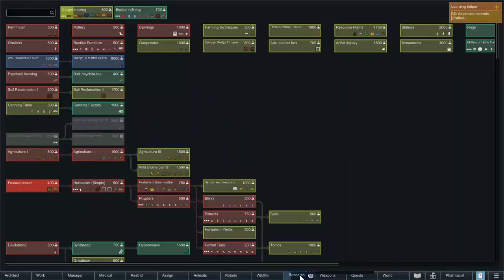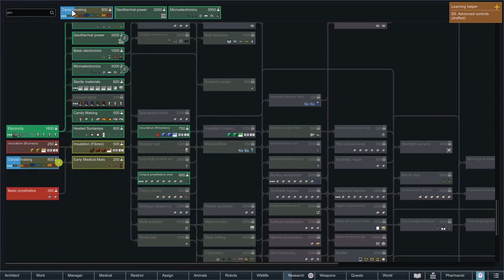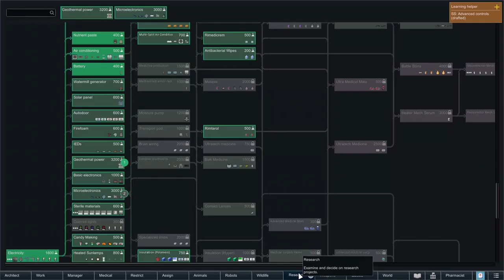RimWorld Royalty [6] Swampy the Friendly Decay Drake?? [1.1 | 2020]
After receiving two new colonists last game, we're now growing our colony even more! Lots of fuzzy, friendly animals to call friends :D

Note that this video was originally uploaded on my first channel, Fallen Lorelei. I decided to make a new video just for Let's Plays! And am currently in the process of moving the videos over to here: Loreplays. I will not be posting Let's Plays on Fallen Lorelei once the videos catch up to the current series :) Thank you for your support!